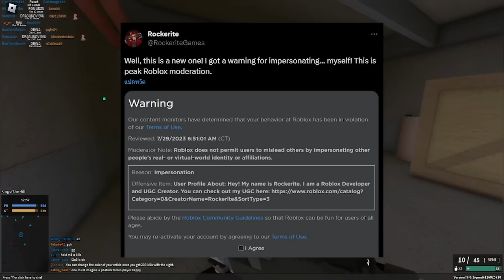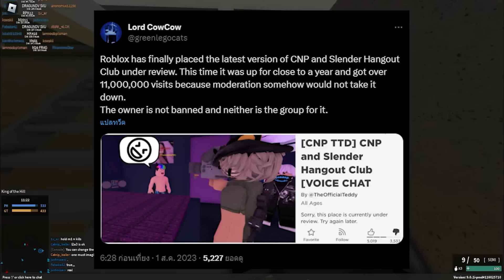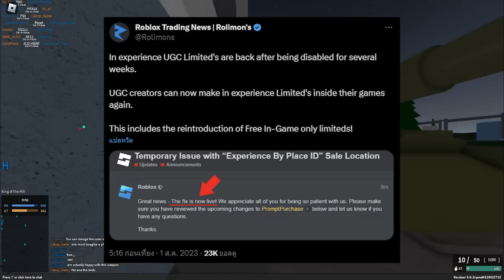Roblox แบนมั่วอีกแล้ว, UGC Limited กลับมาแจกในเกมแล้ว, ระบบจับหน้าตาเราไปใส่ภายในเกม!? | ข่าว Roblox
ข่าว Roblox ประจำวันที่ 2/8/2566 อัปเดตเกี่ยวกับ Roblox แบนมั่วและระบบใหม่ที่ Roblox ปล่อยมา?
่ข่าวทั้งหมด
0:00 เปิดรายการ
1:20 Roblox แบนมั่วจาก About
2:50 เกม 18+ โดนแบนหลังรอดมานานเกือบปี
4:35 ไอเทม UGC Limited กลับมาแจกในเกมแล้ว
5:49 ระบบจับหน้าตาเราไปในเกม!!